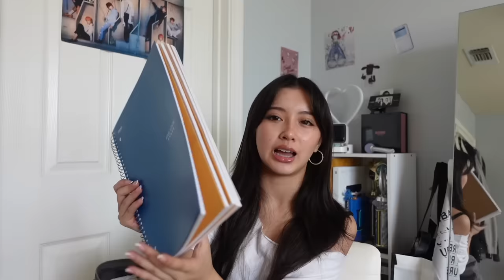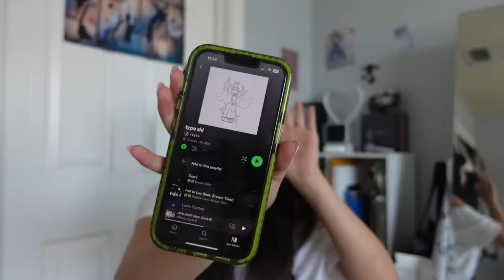WHAT'S IN MY BACKPACK 2023 📓 || *freshman year!*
heyyyy, welcome to the description box! *ੈ✩‧₊˚ this video is what's in my backpack. this is a continuation from the last video so go watch that if you haven't. hope you guys got some ideas for what to bring in your backpack this year. MWAHHHH

TYYY FOR 91K ILY ALL SM!!!

find me ↓
products are tagged in the video with bag icon

‼️OTHER PRODUCTS LISTED HERE‼️
Backpack
Sunscreen
makeup bag
oil ink 6 color ball point pen
zebra mild liner 5 colors
8 ball key chain
keychain clip
batman keychain
easthill pencil case

thank you🫶🫶o